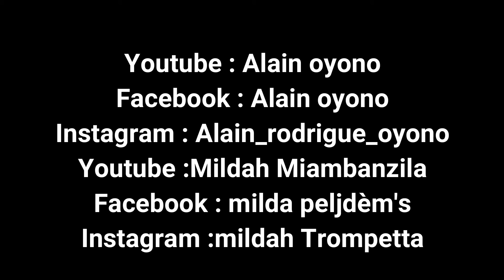WE PLENTI - Cobhams Auquo- cover by Alain Oyono 🎷and Mildah Miambanzila 🎺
We Plenti by Cobhams Asuquo

Instrumental version by:
Alain Oyono - saxophone
Mildah Miambanzila - trompette